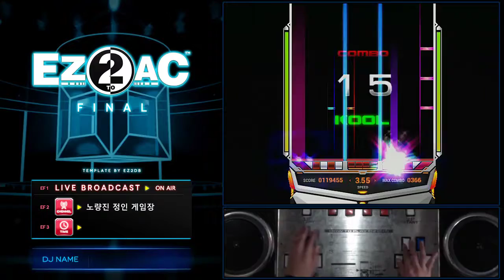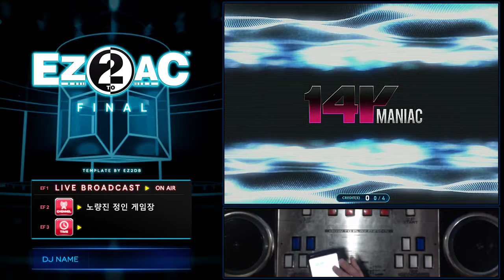[EZ2AC FN : 14K] BLEED HD